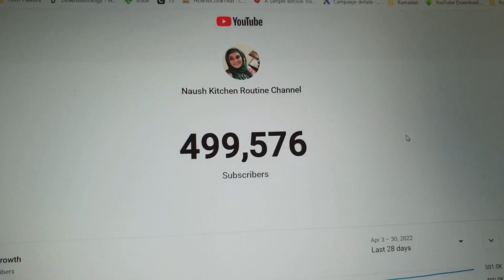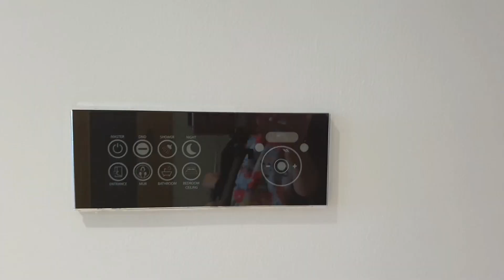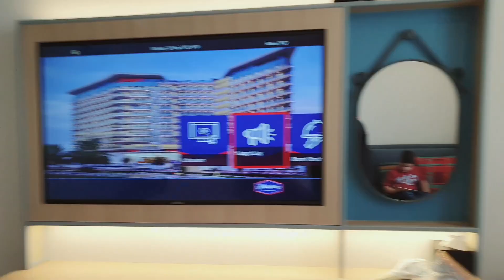Eid Walay Din Double Khushian 🥰️ 500k Celebration Time - Husband ne bohot special Feel Karwaya💃